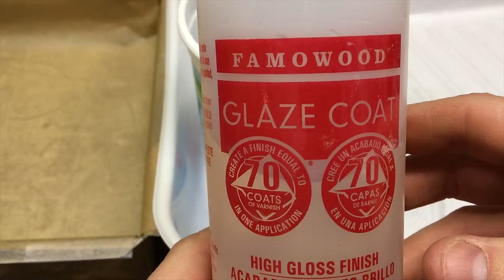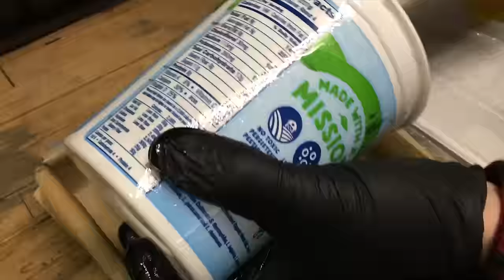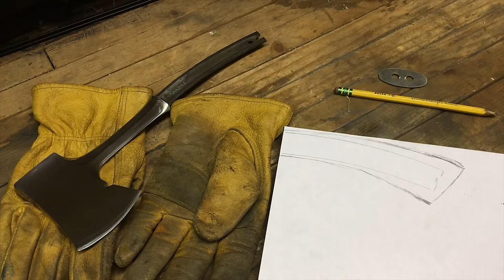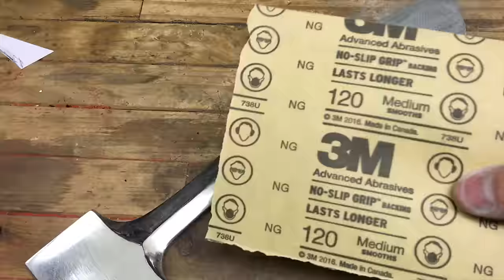AXE RESTORATION - Estwing Hatchet Restored using a Cashmere Scarf!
Cashmere Estwing Hatchet Axe Restoration - Wait? Cashmere?!

I got this Estwing hatchet axe off Ebay with the intent of putting a new handle on it.  I also had found a nice cashmere wool scarf and a Kys-ite tray that I thought together would make for an awesome and unique handle.  I feel like it all turned out awesome and it is super grippy and smooth at the same time.  I hope you like it.

Evapo-Rust The Original Super Safe Rust Remover, Water-Based, Non-Toxic, Biodegradable, 1 Gallon

FamoWood Glaze Coat Epoxy Kit - 1 Quart, Clear